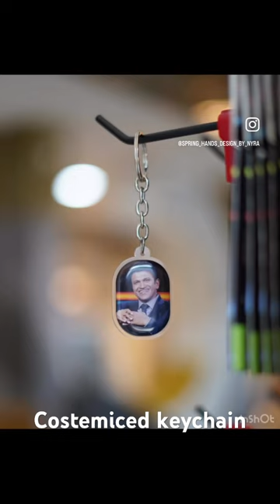Order for all costemiced keychain wallet resinart gifts hamper frame@manjeri